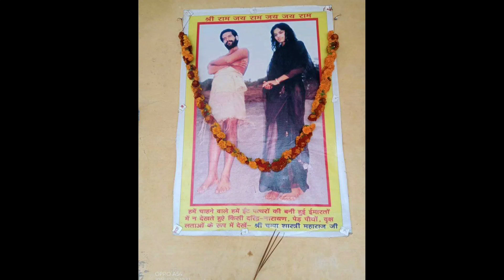Ek Baar Toh Aa Jao Bori Wale || Suresh Shastri Bhajan || New Bhajans 2022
© Voice Credit : Dwarka Shastri Ji Maharaj

Suresh Shastri Ji Maharaj
Suresh Shastri Ji Maharaj Ke Bhajan
Suresh Shastri Bhajans 2022
Suresh Shastri New Bhajans 2022
Suresh Shastri Most Famous Bhajan